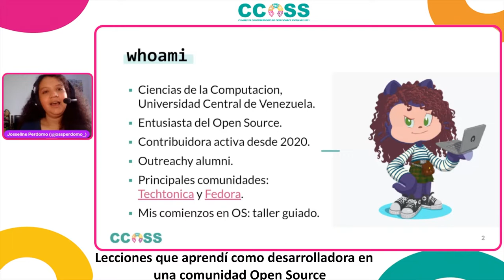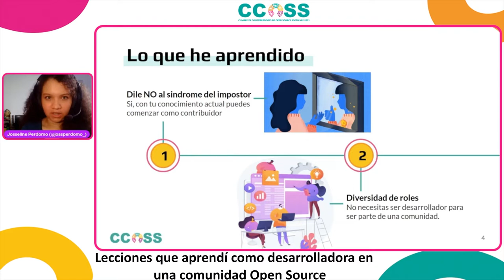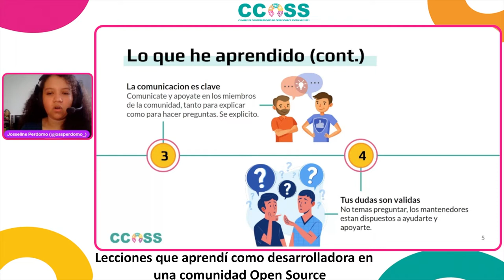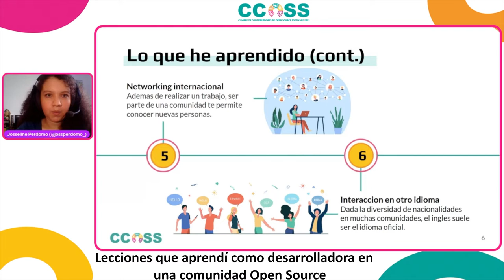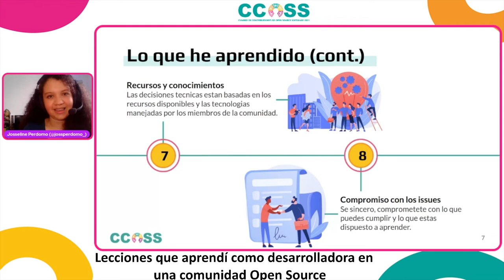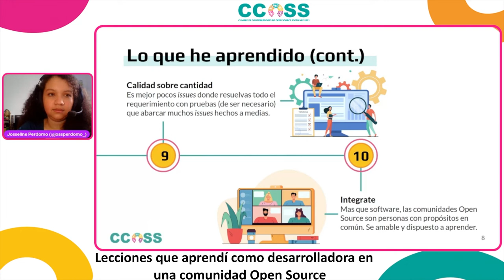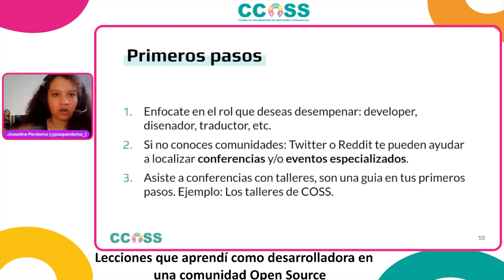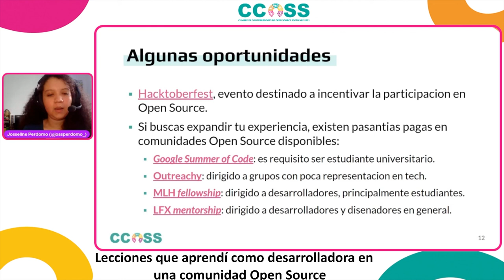CCOSS 10.21 - Lecciones que aprendí como desarrolladora en una comunidad Open Source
Contribuir por primera vez en una comunidad Open Source puede resultar desafiante, más allá de las habilidades técnicas, el reto más grande: aprender a formar parte de un equipo. Ser un desarrollador es más allá de las tecnologías que empleamos, más que código se trata de personas, un punto primordial en las comunidades Open Source.